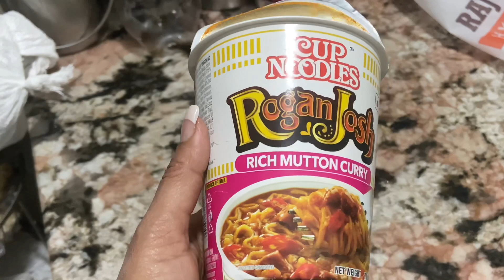सब कुछ बर्बाद कर दिया/सब काट दिया इस dollar के बच्चे ने bohat pareshan krta hai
Bohat Pareshan krta hai mere dollar